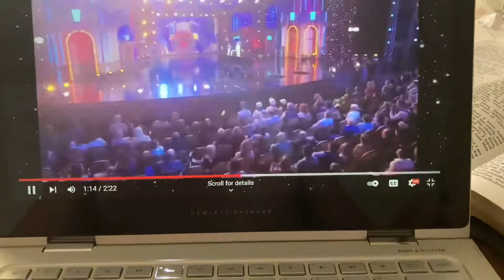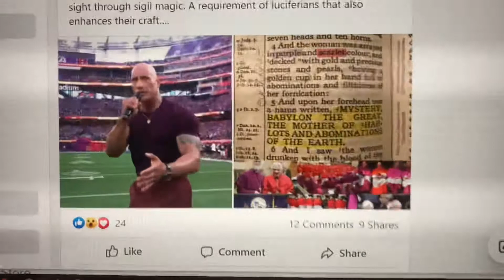The world is a stage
Operation mockingbird fox and friends 🤦‍♂️